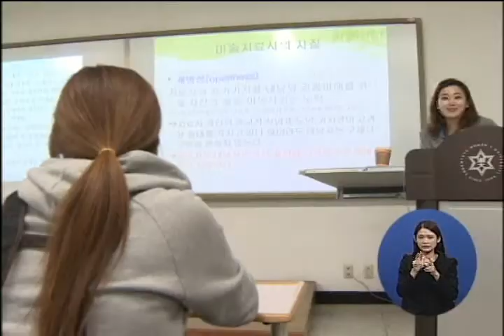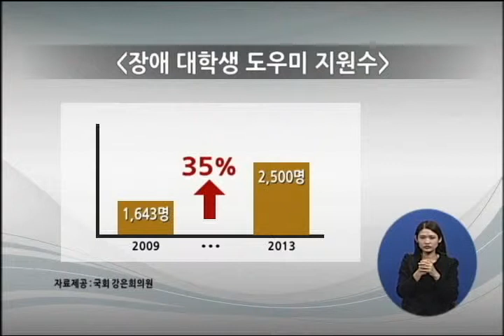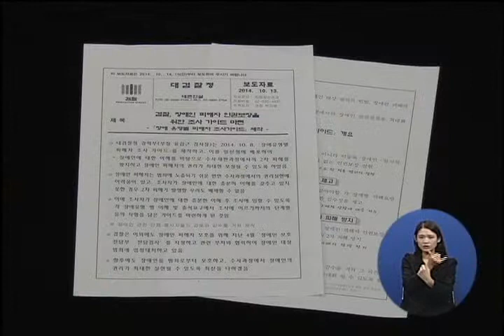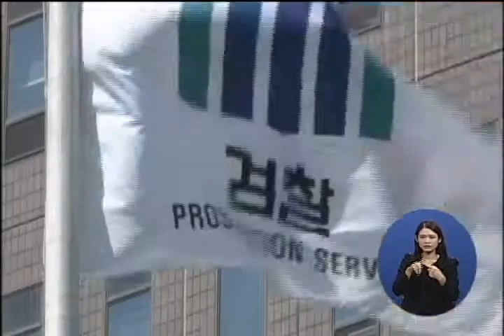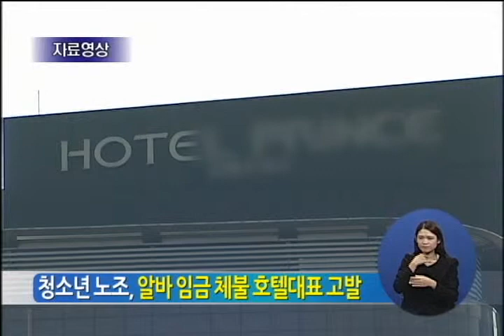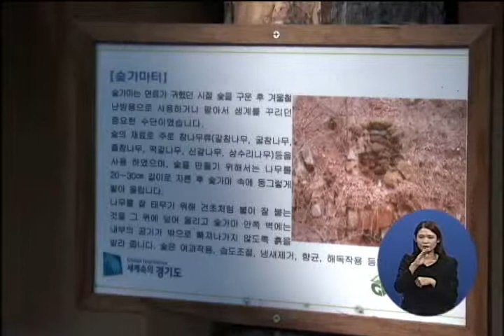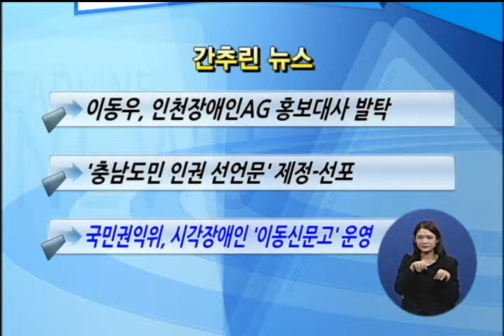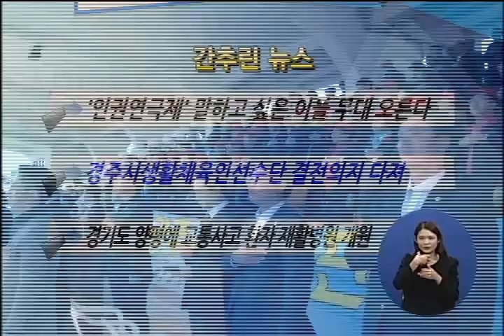복지TV뉴스 917회 10월14일 (화)